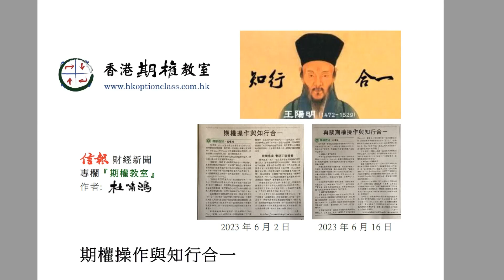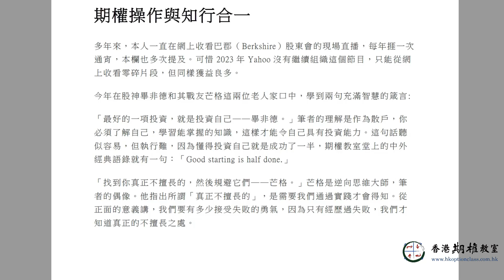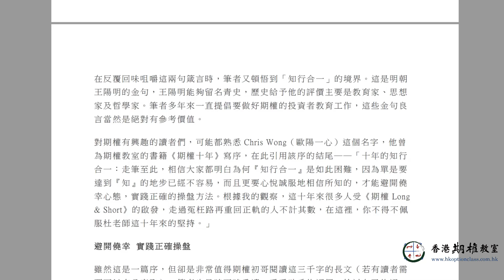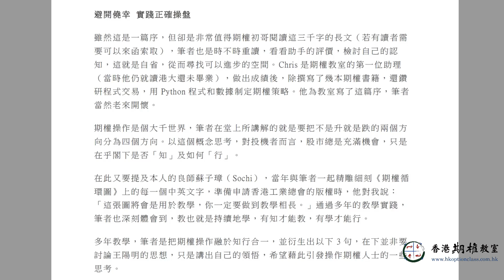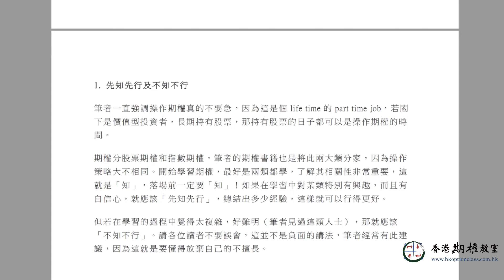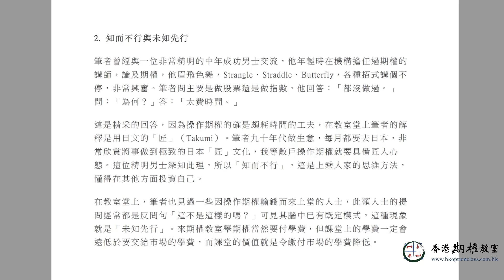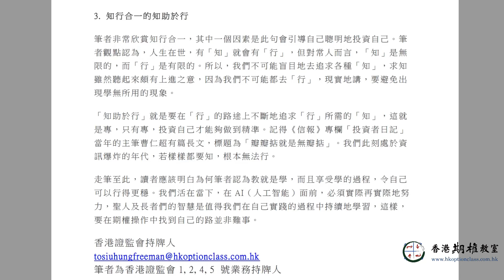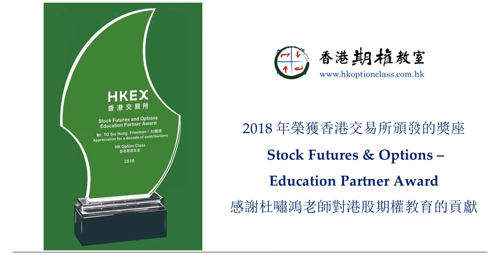期權操作與知行合一 2023.06.02 & 2023.06.16 杜嘯鴻《信報》專欄『期權教室』國語語音版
*股票期權實戰堂/Stock Option Practice（S堂） e-Learning課程已上架！*
股票期權實戰堂/Stock Option Practice（S堂）於6月17日順利舉行，杜老師上半場先講心法，指出操作期權要用做生意的思維；下半場講手法，以大量實例去解釋各種策略，優化大家的操作技巧。以下是精華版連結：

*『期權循環圖』基礎堂「A+B & C+D」e-Learning課程出爐！*
期權教室四月尾五月初舉辦了久違的實體課程『期權循環圖』基礎堂「A+B & C+D」，以下是精華片段：
建議大家報讀全長共6小時的e-Learning課程，溫故知新，為6月份開辦的股票期權堂打好根基，上課時會吸收更佳。